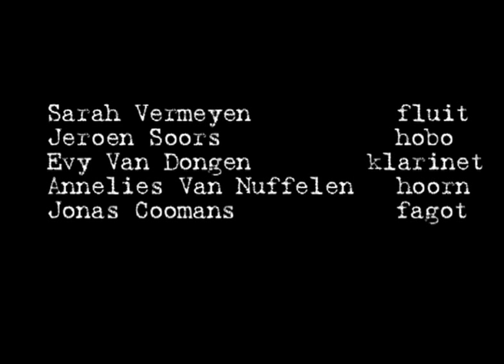CHARLESTON Norman Hallam - Wind Quintet Houthandel Antwerpen